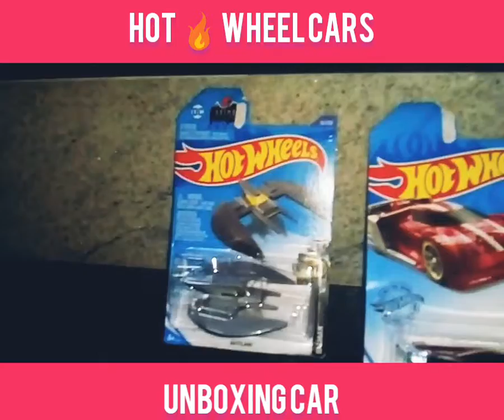Car Vs Bike/ car video/ bike video